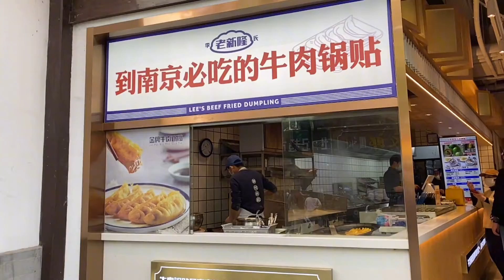南京最火景点总统府，带你走近蒋介石办公室，旁边竟然还有防空洞